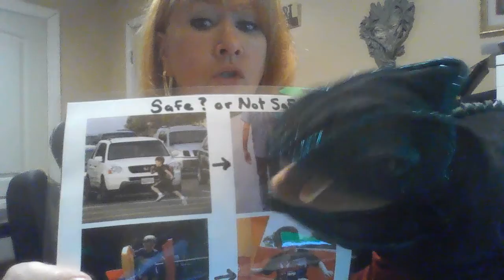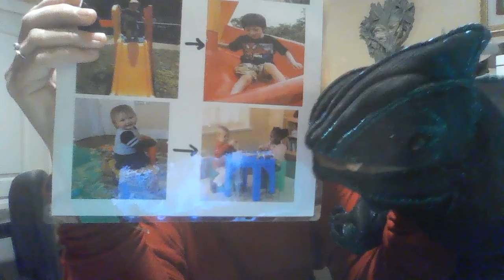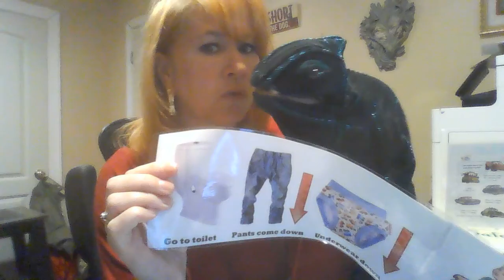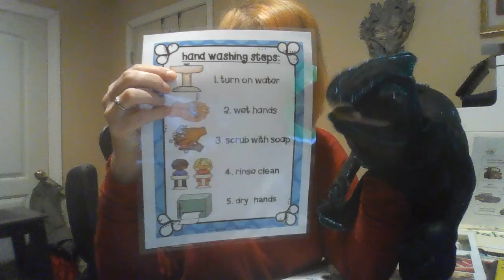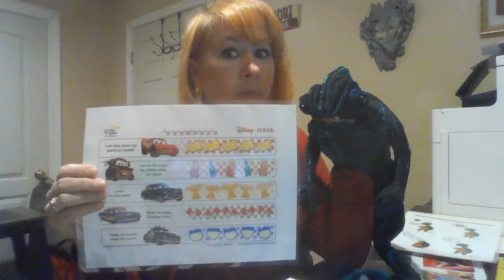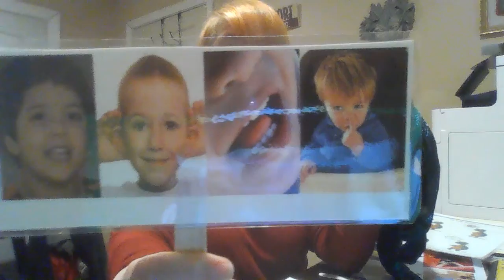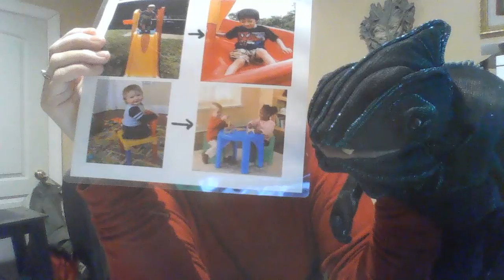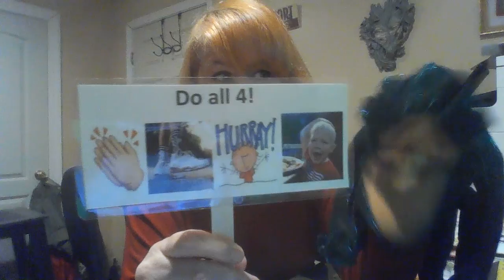Staying safe & using the potty with Larry & Mrs Sheri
Let's continue to learn about staying safe, making safety choices, and using the potty and hand washing. Staying safe means we are growing up! And making good choices!